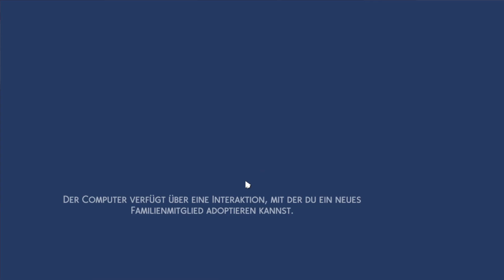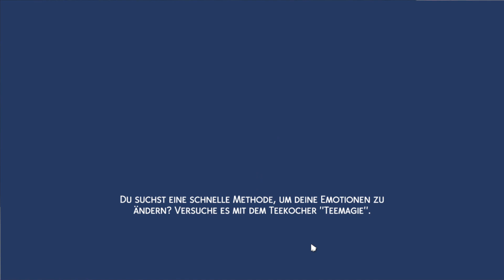Let's Play Sims 4: Teenager Dream Teil 11: Ein unerwartete Begegnung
Tobias ist nun schon mehrere Wochen auf der Flucht vor seinen Eltern. Wird er sich weiter vor ihnen verstecken können?